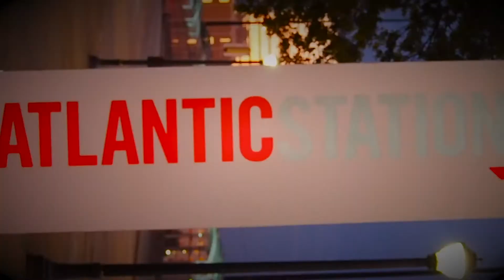Myself - (Music Video)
Prod. By AWhite Beats (DMG)
Mario Mitchell